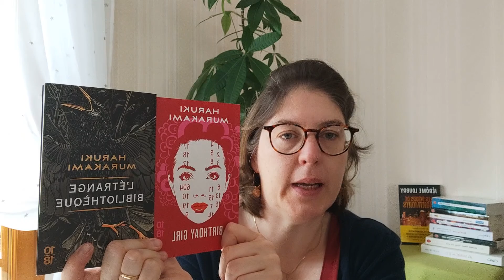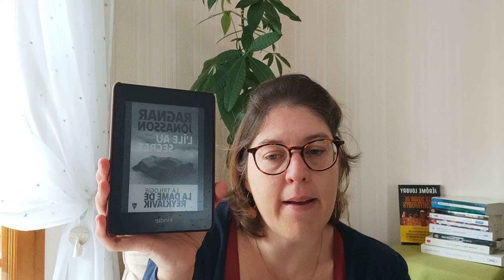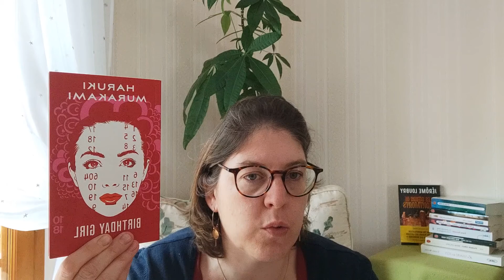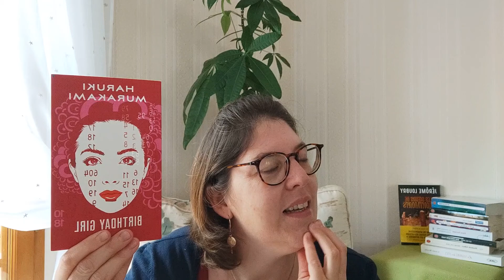Bilan lecture n°8 - Septembre 2021 -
- Mademoiselle Papillon de Alia Cardyn (Editions Robert Laffont)
- L'île au secret de Ragnar Jonasson (Editions de La Martinière)
- L'amie prodigieuse (tome 1) de Elena Ferrante (Editions Folio)
- Chère mamie de Virginie Grimaldi (Editions Fayard/Le livre de poche)
- L'étrange bibliothèque de Harui Murakami (Editions 10/18)
- Birthday girl de Haruki Murakami (Editions 10/18)